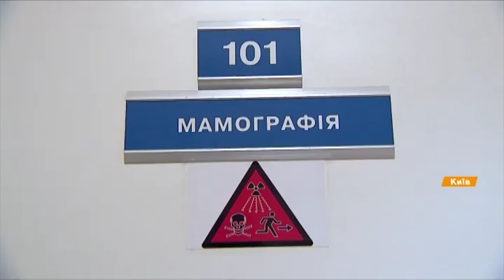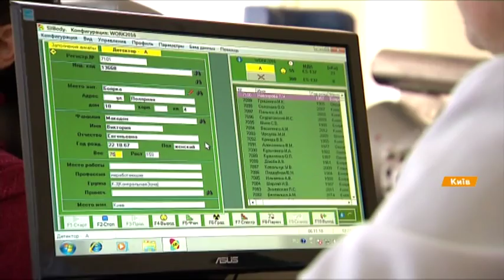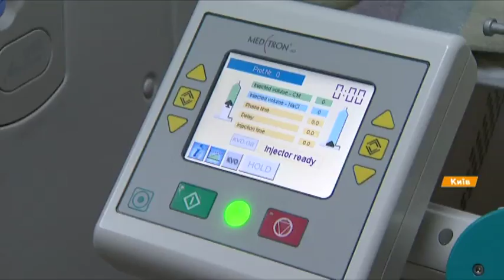Радиология в Украине: как спасает людей и развита ли в Украине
Современная лучевая диагностика выявляет более 90% всех болезней. Опытных врачей-радиологов в Украине хватает, не хватает и нового оснащения от рентгеновских до радиотерапевтических аппаратов. Такого оборудования у нас - только треть от потребности.